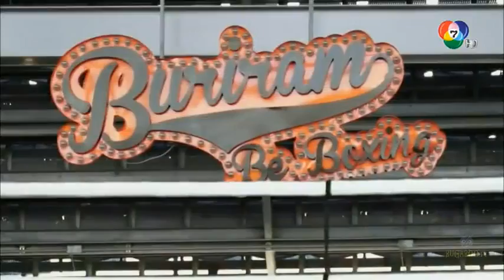Miss Grand Thailand 2014 - Final Night 3/5